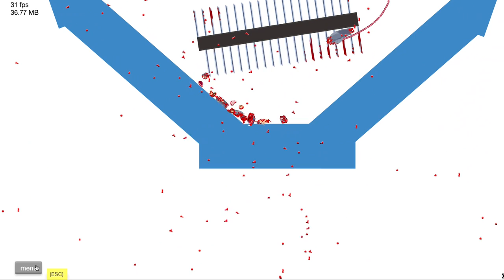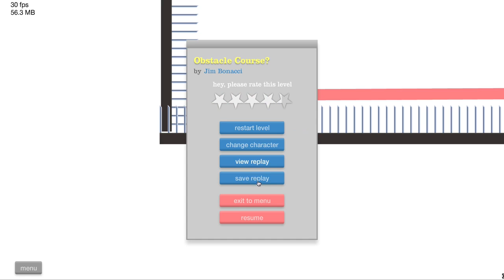ROPE SWING WITH BROKEN BONES EVERYWHERE!| Happy Wh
new here/ Watch this introduction video first!

Happy Wheels fun with my buddy! With MLGThZero13. We are sure you all have at least tried this game out, leave us a like and possibly a comment to let us know that we should make more of these types of videos!

happy wheels 0 biz